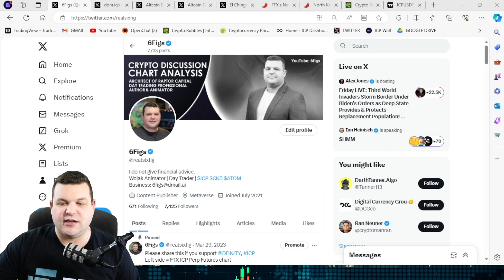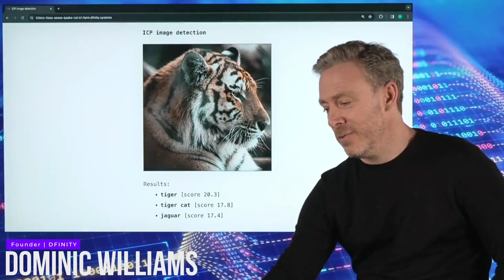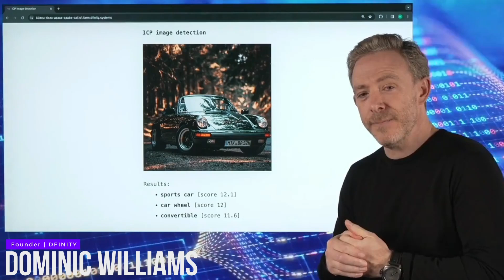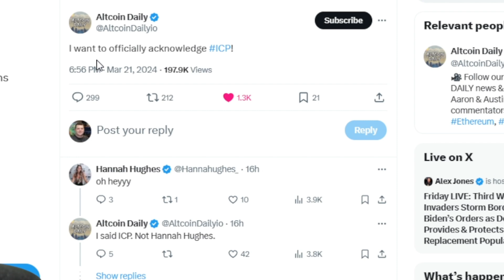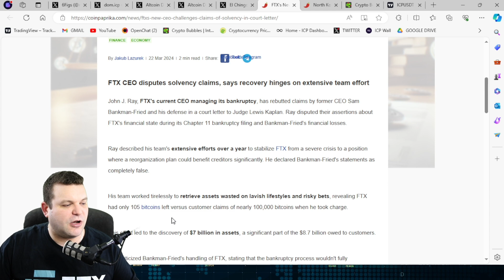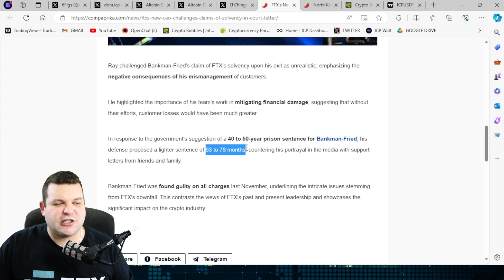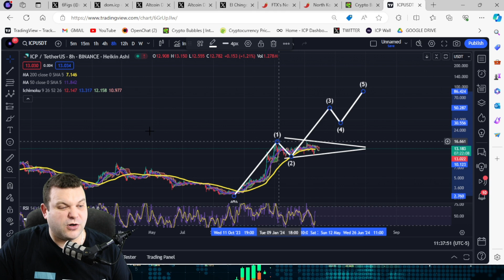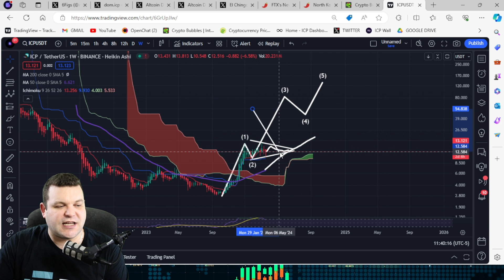DFINITY Unveils Blockchain Powered AI Tech | Crypto News & Charts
DFINITY's latest innovation: a fully on-chain AI system. In this comprehensive video, we dive into the intricate world of the Internet Computer Protocol (ICP) and explore how DFINITY is reshaping the landscape of decentralized computing. Get exclusive insights into the latest crypto news, understand the potential of AI in the blockchain, and join us as we analyze the ICP price charts in detail.